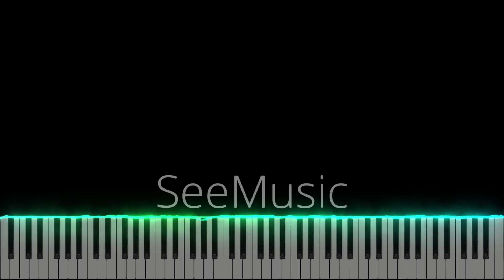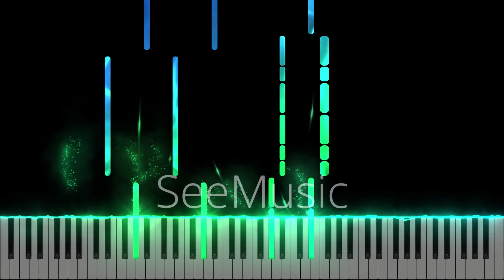Dean Lewis - How Do I Say Goodbye | Piano Cover/Tutorial